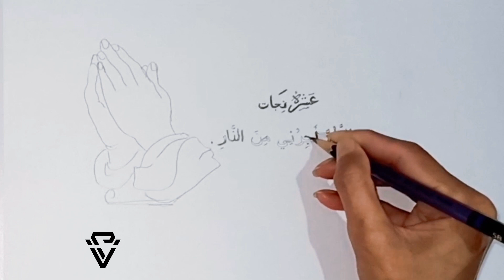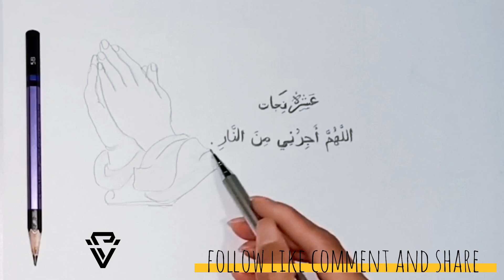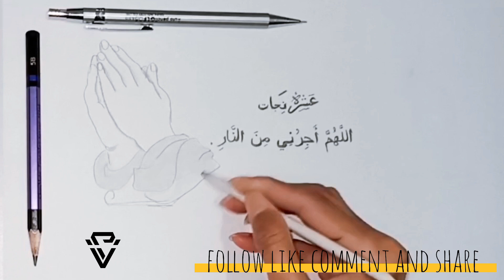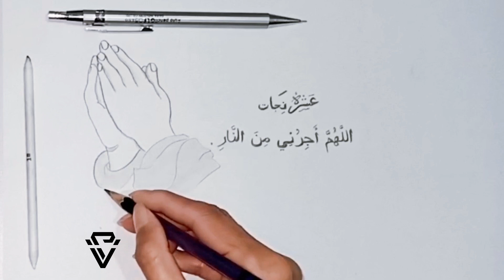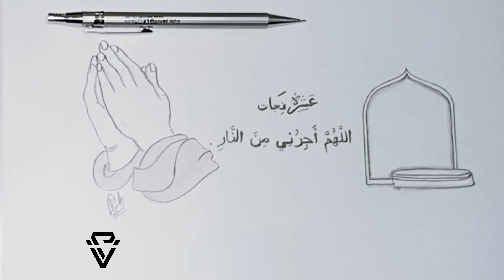Ramadan ka Teesre Ashra Ki Dua || Ramadan ka Last Ashra ki dua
May Allah bless You all. May You and Your Family receive all the good things in this divine month of Ramadan (Sum Ameen)❤️

Ramadan ka Teesre Ashra Ki Dua || Ramadan ke Last Ashra ki dua

► Used things
1. 2HB (0.7mm) pencil.
2. 2B pencil for dark shading.
3. Blender stump.
4. A4 Size White Computer Paper.
You can use any pencil for drawing.

I really enjoy helping people by tutorial videos explaining all my techniques and tips.

Viewers Support is the most valuable reward for every Artist❤️
Thanks for joining me and I hope to chat with you soon in comments.
Pencilville.

Track: Ramadan [Islamic Music] by MokkaMusic / Ramadan

teesre ashra ki dua | teesra ashra | 3rd ashra dua | Ramzan ke teesre ashray ki dua | Ramzan ul Mubarak ke teesre ashra ki dua